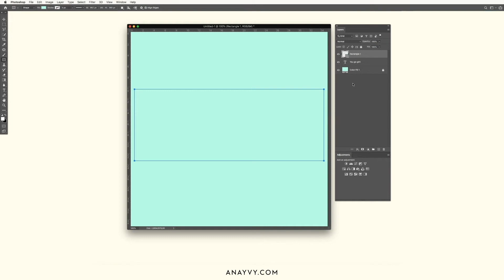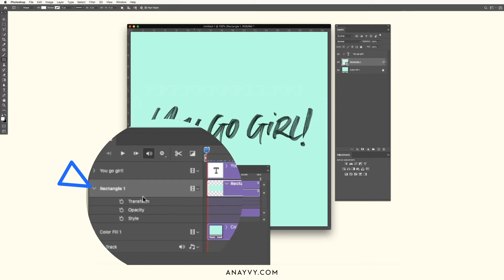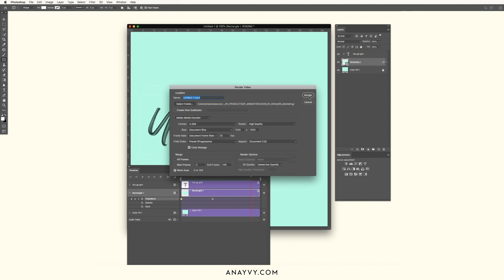How to make a fade in text animation inside Photoshop | ana & yvy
Hi guys,

in this small Photoshop tutorial I show you how to make a fade in text animation inside Photoshop.